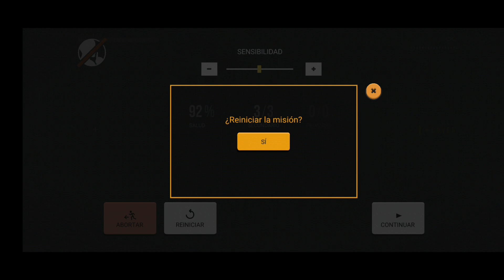Soy un Agente del Gobierno... o algo así | SIERRA 7